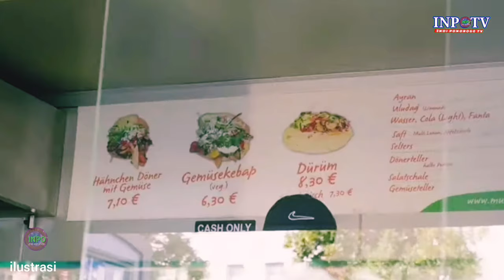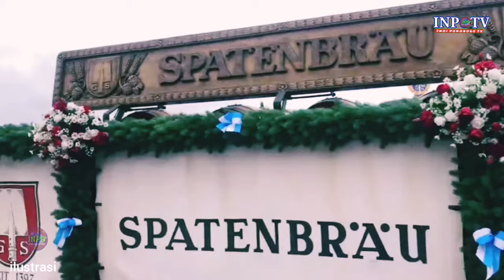Fakta Unik Kehidupan Malam Berlin Jerman. Kota Terbebas Di Eropa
Fakta Unik kehidupan malam berlin jerman. Kota paling bebas di eropa.

Selamat datang di BERLIN JERMAN,salah satu kota terbesar dan memiliki banyak sejarah di Eropa, serta menyimpan keindahan yang beragam dari bangunan-bangunan tua, pesta dan kehidupan malamnya. Tak hanya itu, kota ini juga diberi julukan sebagai kota yang paling bebas fetish di dunia.

Video ini bersifat hiburan dan edukasi.
Terimakasih

Catatan:
Gambar dan video hanya untuk tujuan ilustrasi